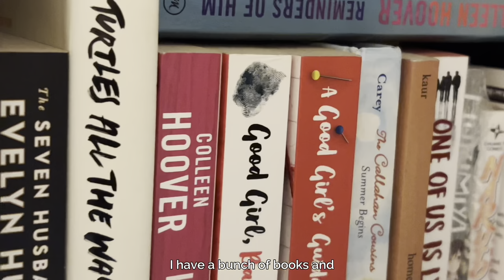clean with me (+UNBOXING my new monitor) | 'aEstHETic' decluttering my MESSY room vlog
yes, voice reveal. (GASP) also i m cleaning my extremely mess room because i've had enough. regardless, i think that it was fun cleaning but i think it'll be messy in a few more days. i think i had quite more fun editing this video even though it's a little more goofy than usual.

anyway, hope you enjoyed watching the video and hope you have a wonderful day :D

There is nothing unclean of itself but to him that sees anything unclean, to him it is unclean.
Romans 14:14

heh.

0:00 - intro
0:12 - start of video
2:17 - cleaning my table + some asmr
3:25 - cleaning my table drawer
5:14 - cleaning my side table
6:42 - unboxing my new monitor
9:35 - setting up the monitor on my table
10:09 - outro

♪ Butter (Prod. by Lukrembo)
Link :
 • lukrembo - butter...

Link :
 • lukrembo - affoga...

Aylex- Creamy